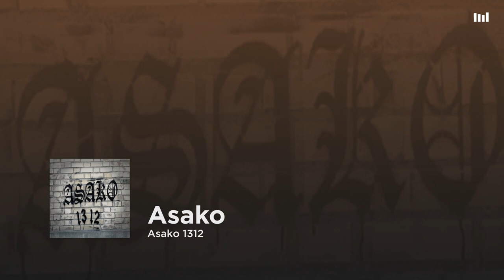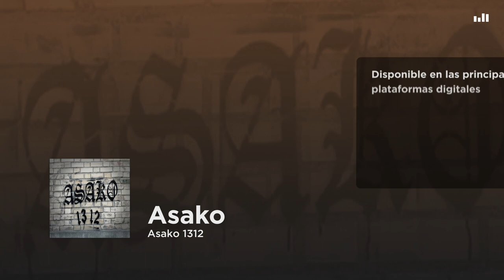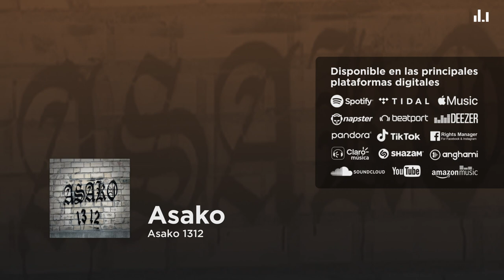Asako 1312 - Asako